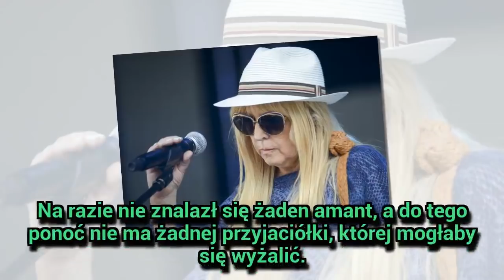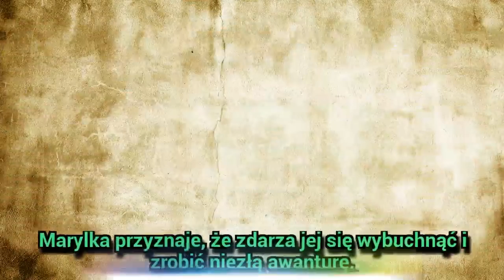Przerażające wieści o zawale Maryli Rodowicz!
Przerażające wieści o zawale Maryli Rodowicz! - Maryla Rodowicz (72 l.) najadła się ostatnio strachu...
Gossip o gwiazdach ze świata polskiego i światowego show biznesu. Zobacz najnowsze ploty i ploteczki, wpadki, gwiazdy bez makijażu, skandale, sensacyjne zdjęcia, materiały v